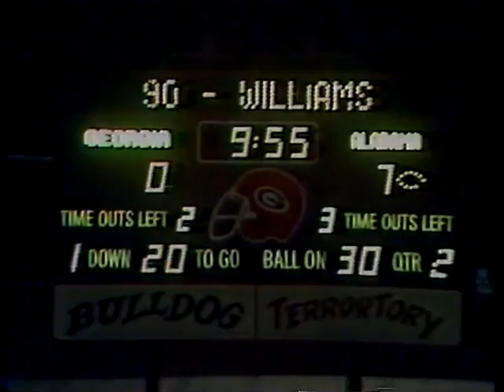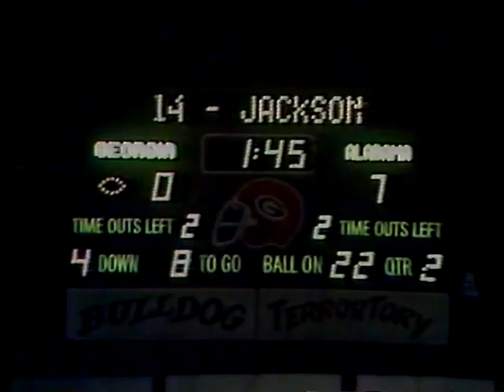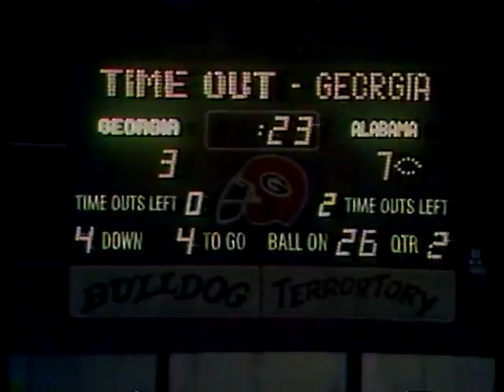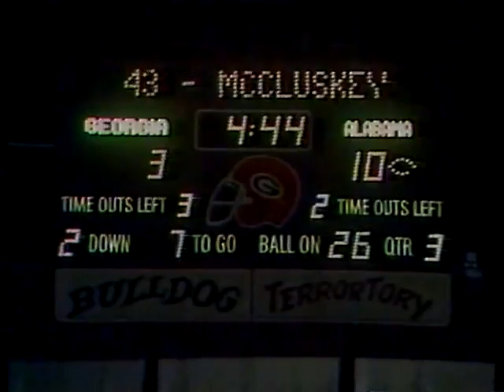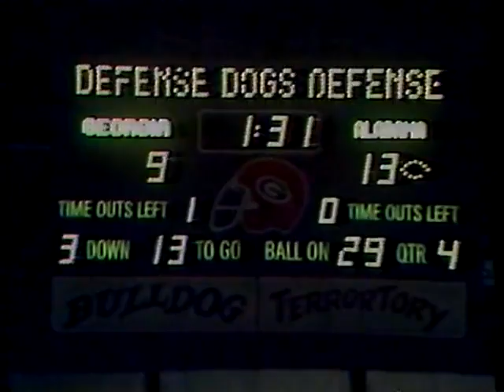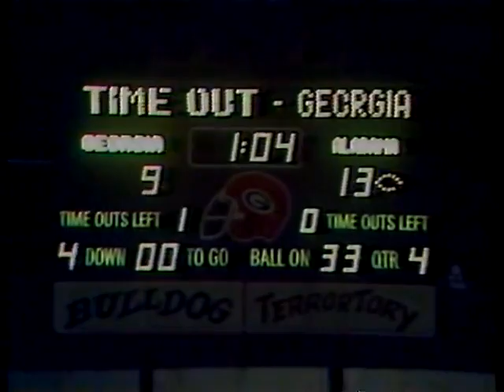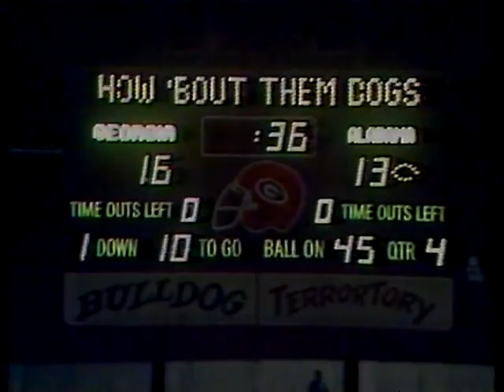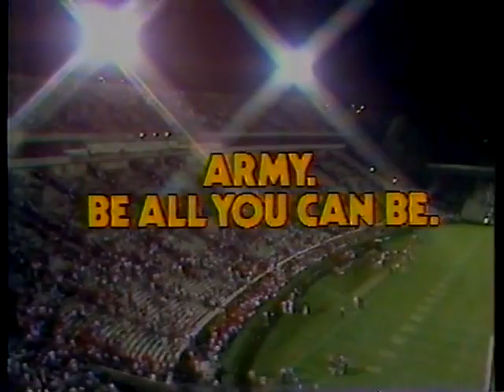1985 Alabama Crimson Tide vs Georgia Bulldogs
The season opener for Alabama in 1985 featured Quarterback Mike Schula leading the Tide into Georgia's Sanford Stadium. The Crimson Tide came into the season with high hopes, but those hopes seemed to be dashed when Georgia blocked a punt for a touchdown to take the lead with less than a minute to go in the Fourth Quarter. Then Alabama QB, Mike Schula, turns the tide and marches down the field for the winning touchdown in a dramatic finish.